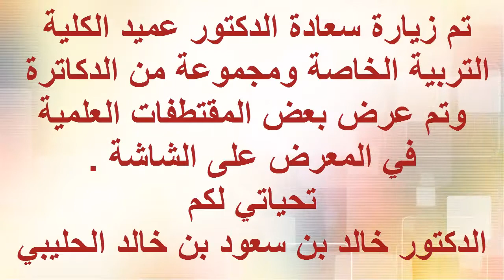متحف عينات علم الأحياء بجامعة الملك فيصل الدكتور خالد بن سعود بن خالد الحليبي